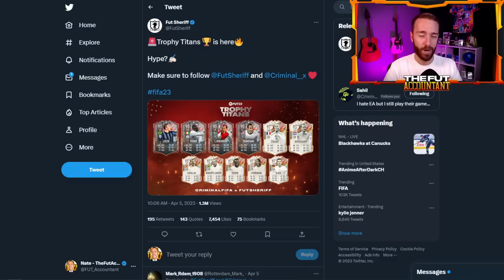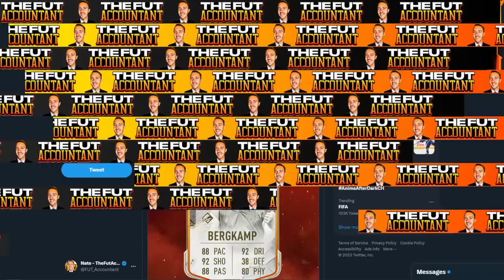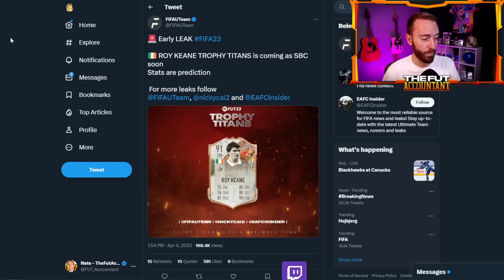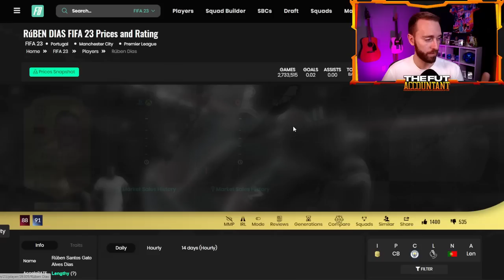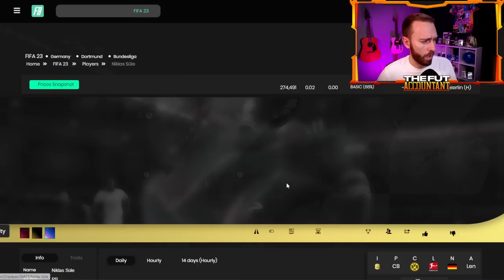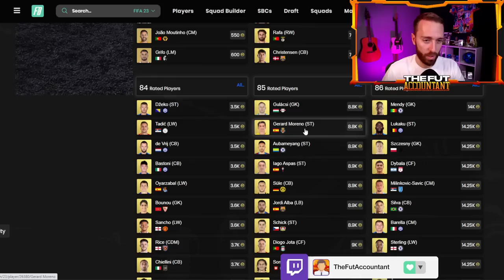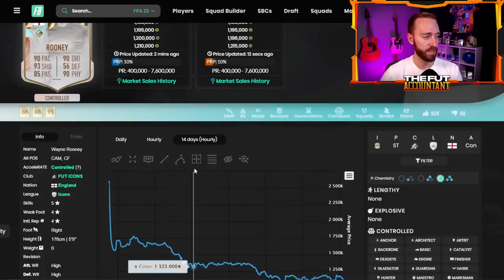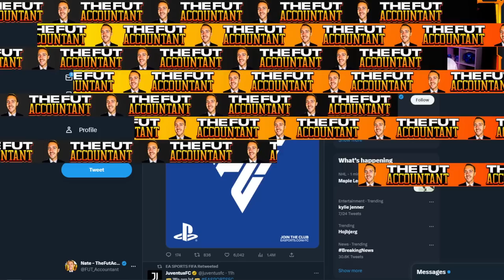Trophy Titans is HERE!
Trophy Titans is HERE! In FIFA 23 Ultimate Team today we will see the NEW Trophy Titans promo. In today's video we take a look at the leaks for today's promo, how the market will move, and the first every Icon Player in Objectives?